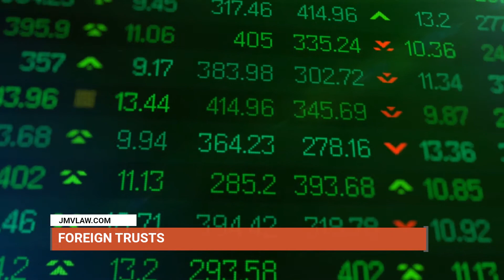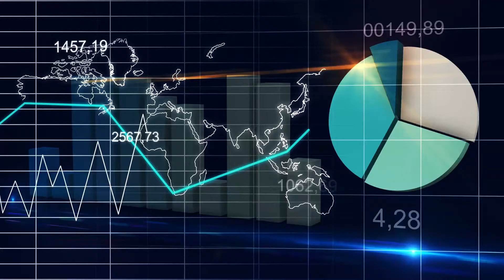"Settling Asset" Asset Protection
Establishing foreign asset protection trusts, what questions should you be asking?